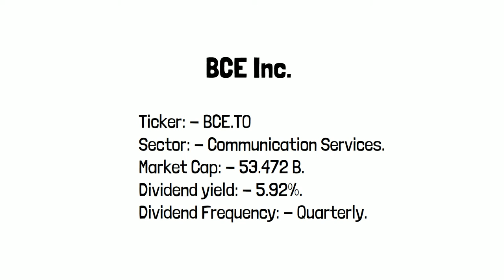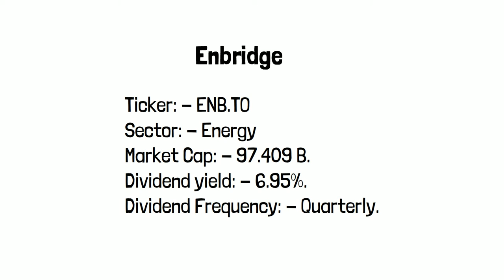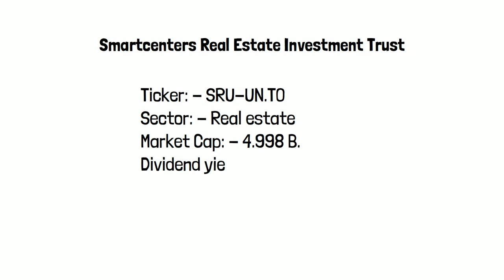Dividend more than 5% | Canadian high dividend stocks | 2021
I will go over five stocks and Etf. which offer more than five percent dividend, and they all are from different sectors, which is good for diversification. I hold these in my portfolio, and they have great track record of paying the dividends. You can buy and hold these stocks for long term.

Ticker Symbols

BCE.TO
ENB.TO
CU.TO
SRU-UN.TO
FLI.TO

Wealth Simple Code: - 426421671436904Best books to

Study for personal finances stock